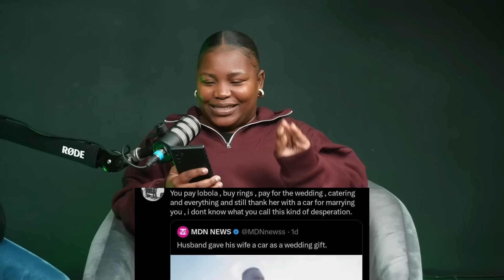Stay Away From Friends Like These | Zimbi Ndaba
Hello T-Squad & Welcome To Ndivhu T

In this channel: We are spontaneous, super real, and honest. We voice out our opinions as they are; without stepping on anyone's toes.